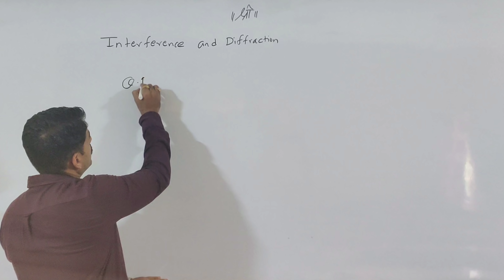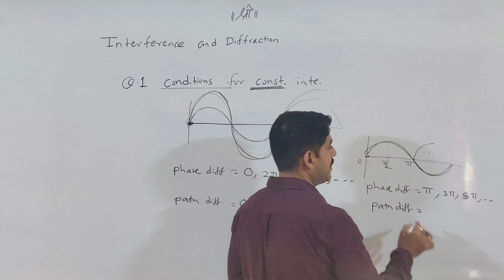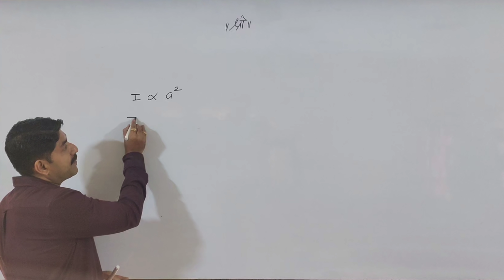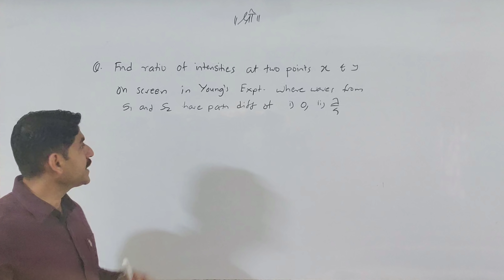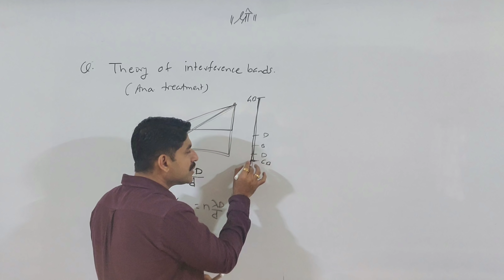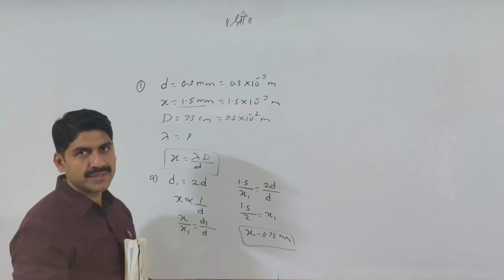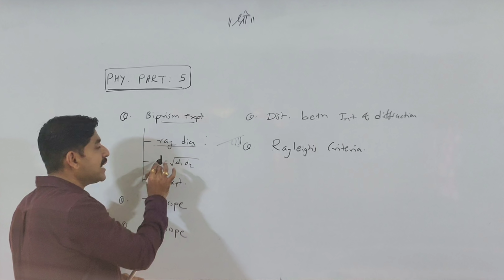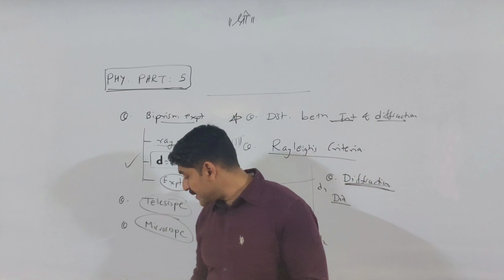Quick Revision Interference And Diffraction | Numericals |100%Guaranteed Questions |Physics |Class12